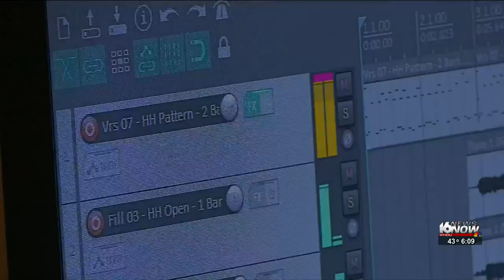Covid Reality: Road to Recovery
WNDU-TV
16 NEWS NOW